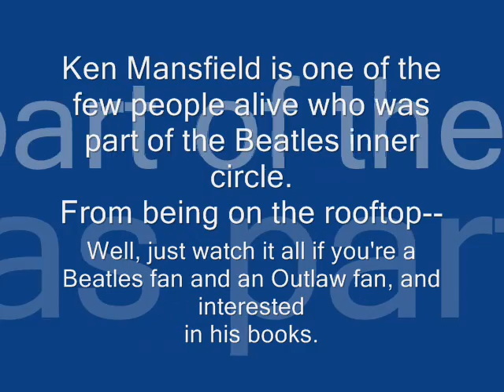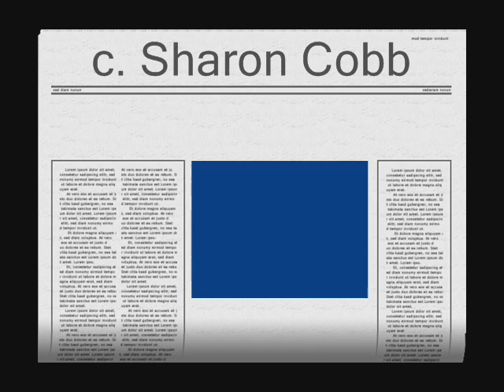KenMansfield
Ken Ran Apple for the Beatles in America.  In this interview, you'll hear the answer to questions never heard before, specifically, whether George Harrison remastered The White Album for America.
Ken was also on the rooftop with the Beatles for their last concert, and his stories are amazing.
From the Beatles, to Nashville and the Outlaws, to spirituality, this is a rare interview--wont hear this info elsewhere.